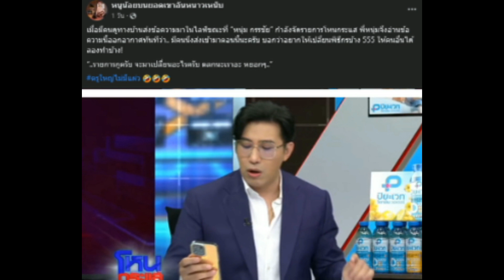หนุ่ม กรรชัย ไม่ทน หลังโดนโซเชียลคอมเมนต์ ให้เปลี่ยนตัวพิธีกร ลั่นออกมาคำเดียว ถูกใจทั้งประเทศ!!